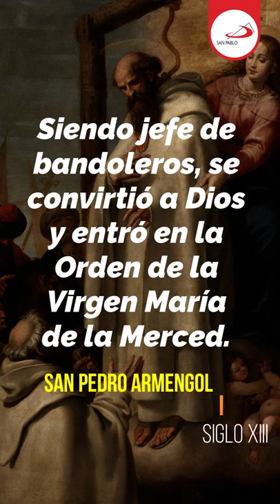SANTO DEL DÍA: SAN PEDRO ARMENGOL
27 abril: San Pedro Armengol.  Siendo jefe de bandoleros, se convirtió a Dios y entró en la Orden de la Virgen María de la Merced. 🙌

👉 En las Librerías San Pablo tenemos la misión de llevar la Palabra de Dios a los hombres de hoy.

❤️ Quien obra se equivoca; pero quien no obra, vive en un continuo error. -Beato Santiago Alberione, fundador de la Familia Paulina. 🤔

🙌 107 años al servicio del Evangelio 🙌.

📖 Libreria San Pablo • ContigoenelCamino.